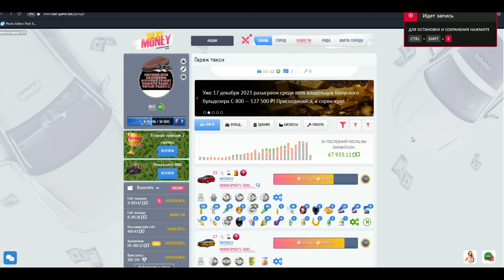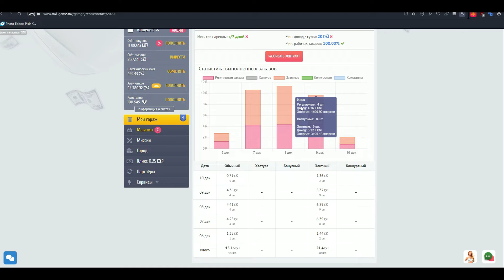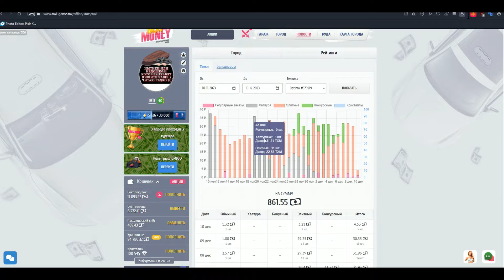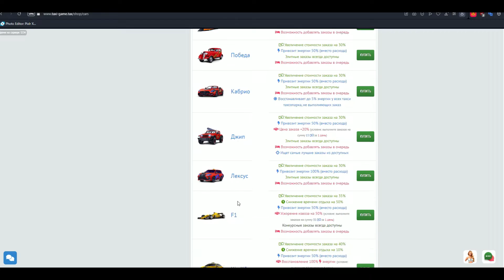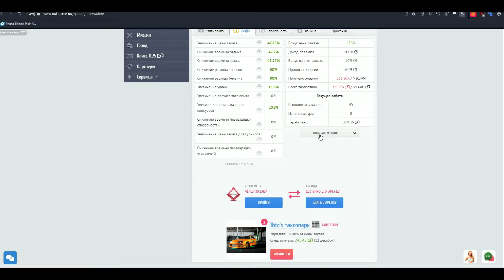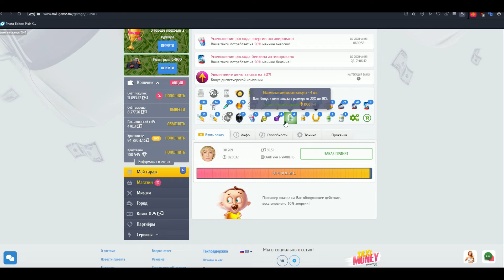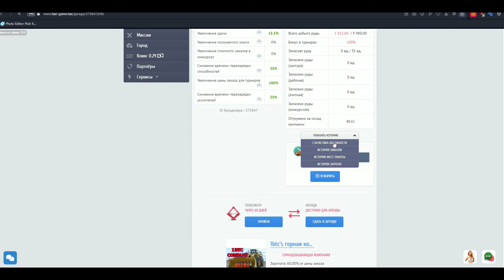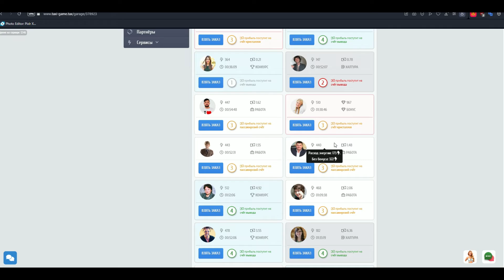Какой СРЕДНИЙ доход моих тачек в TAXI MONEY? Заработай сидя дома на диване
TAXI MONEY СКАМ